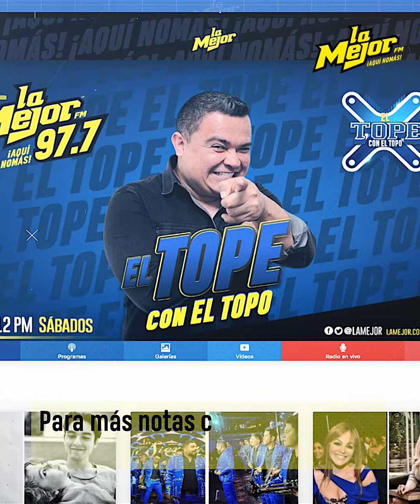La Bebeshita reveló que trabajó como mesera antes de ser famosa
Daniela Alexis Barceló Trillo, mejor conocida como "La Bebeshita" ha sido un tanto reservada en cuanto a su vida personal, por lo que sorprendió a sus seguidores con esta confesión. AquíNomás 🤠